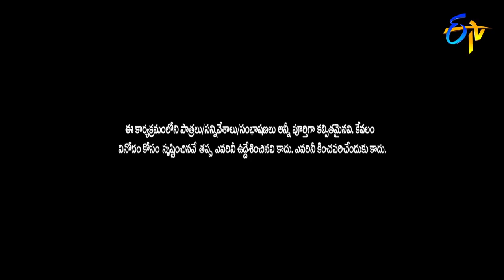Rajamouli Parody Song Performance | Jabardasth | 31st May 2018 | ETV Telugu